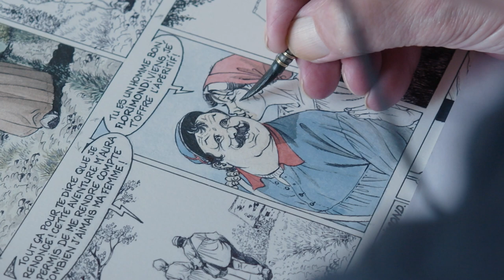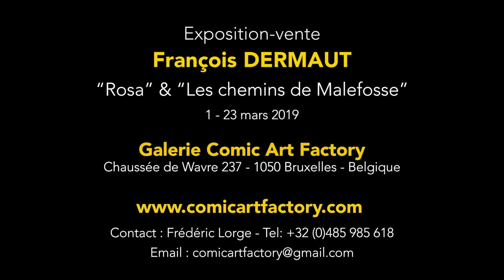Rosa - Interview de Francois Dermaut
A l'occasion de l'exposition vente à la Galerie Comic Art Factory de Bruxelles, découvrez l'interview de Francois Dermaut auteur des bande dessinées Les Chemins de Malefosse et Rosa.